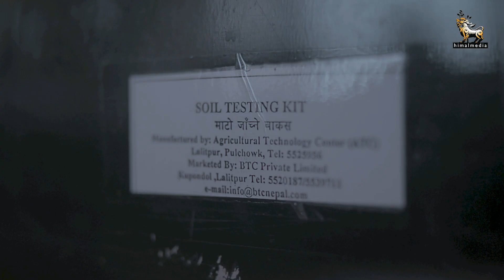नेपालकै पहिलो महिला माटो वैज्ञानिक | माटो मैयाँ । हिमाल खबर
करबलले माटो विभागकी जागिरे बनेकी दिव्यलक्ष्मी वज्राचार्य कालान्तरमा ‘नेपालकै पहिलो महिला माटो वैज्ञानिक’ बनिन्। ८२ वर्षे यो उमेरमा पनि उनी माटोको उर्वराशक्ति बढाउने नयाँ विधिको अनुसन्धानमा खटिएकी छिन्।– लक्ष्मी बस्नेत ।